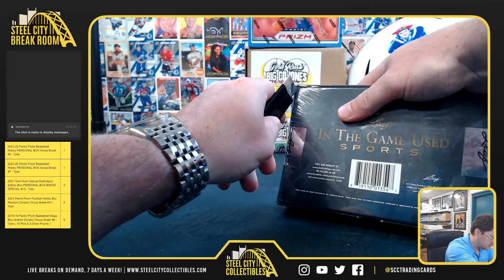2020 Leaf In The Game Used Sports Box - Kevin F